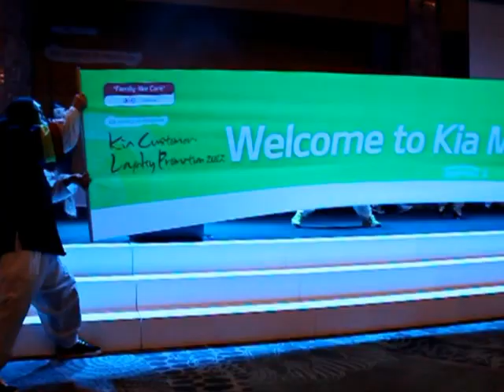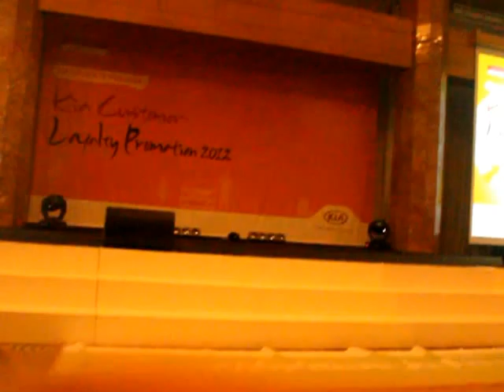KIA Advocate Program- Welcome Dinner Performance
I am finally uploading this video!
In summer 2012 I purchased my beautiful KIA Optima and won a trip to Seoul, Republic of Korea! I stayed there for 4 days along with other winners from Middle Easte, Asia and Africa. All expenses were paid for, and I had a time of my life being taken on tours by KIA company, shown the beautiful Korean culture and making photos of EVERYTHING I could! :D I LOVE KOREA! Kamsa Ahmneedah KIA!